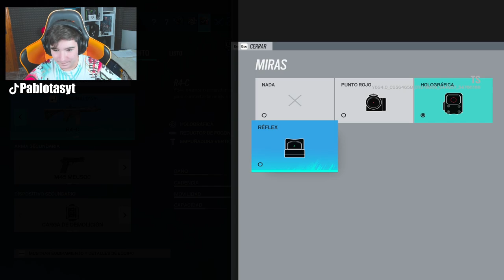✅VUELVE la R4C de ASH en RAINBOW SIX SIEGE | HIGH CALIBRE | Pablotas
👉En este Gameplay de Rainbow six siege: VUELVE la R4C de ASH en RAINBOW SIX SIEGE | HIGH CALIBRE

► ¡Sígueme!